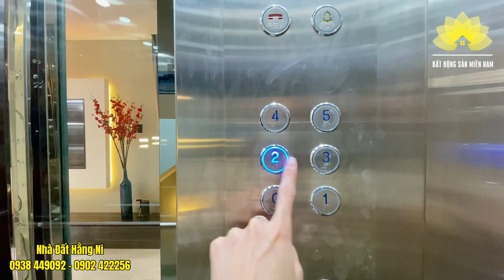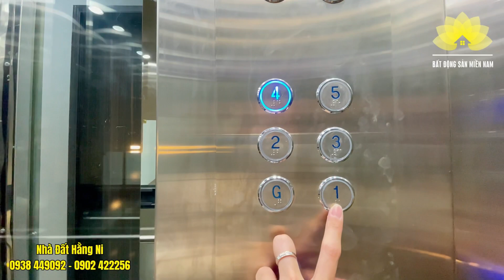Bán villa phố Gò Vấp đẹp gì đâu, ngang 14m ngay Cityland Nguyễn Văn Lượng, gia chủ đang giảm 2 tỷ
KHU NHÀ ĐỒNG BỘ ĐƯỜNG THỐNG NHẤT - NGUYỄN VĂN LƯỢNG, P11, GÒ VẤP

- Nhà nằm sát bên Cityland Nguyễn Văn Lượng. Di chuyển về Ngã 5 Gò Vấp chỉ 5 phút. Ngay khu dân cư mới thiết kế rất đẹp.

- DIỆN TÍCH: 5x14m. Hướng Đông
- GIÁ BÁN CHỈ 14 TỶ 400 (còn thương lượng khách thiện chí)
- KẾT CẤU: Xây dựng 1 trệt, 5 lầu, sân thượng. Có thang máy, hồ bơi và hệ thông smarthome đẳng cấp
- CÔNG NĂNG: gara xe, phòng khách, phòng bếp, 4 phòng ngủ, 6wc, phòng thờ, khu giặt sấy, sân thượng trước sau.

❌ Vị trí trung tâm kết nối các trục đường: Quang Trung, Nguyễn Văn Lượng… thuận tiện di chuyển về các quận trung tâm

❌ Hỗ trợ vay ngân hàng lên đến 80% giá trị căn nhà. Nhà do KTS thiết kế nên có bảo hành trong thời gian đầu sử dụng.

👉  Tư vấn đầu tư - Phân tích dự án - Ký gửi chuyển nhượng - Hồ sơ pháp lý.
Nhanh - Chuyên nghiệp - Tốt nhất.
Chúng tôi mang đến giải pháp bất động sản toàn diện cho khách hàng. Không đơn giản chỉ là bán hàng, chúng tôi muốn đi đường dài với bạn!
👉 Đơn vị XÂY DỰNG - THI CÔNG - THIẾT KẾ CÔNG TY ĐIỀN NAM hân hạnh đồng hành cùng Quý khách hàng như người thân
Hoàn toàn có thể đáp ứng được mọi yêu cầu của Quý khách hàng về chất lượng công trình. Chúng tôi luôn đặt chất lượng, lấy sự hài